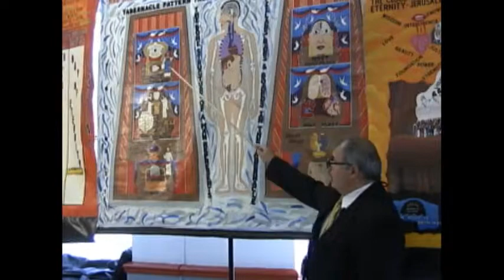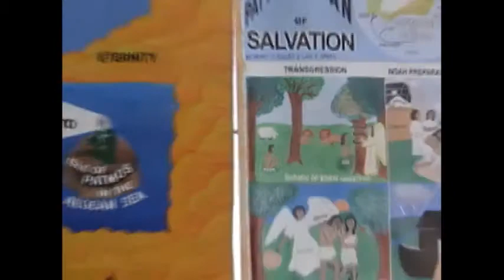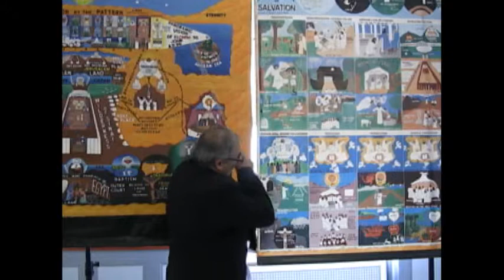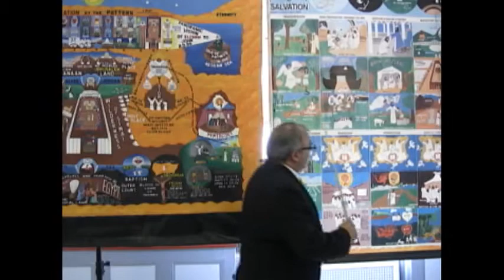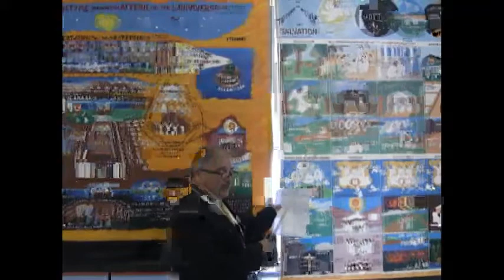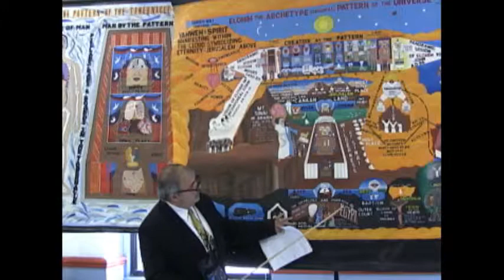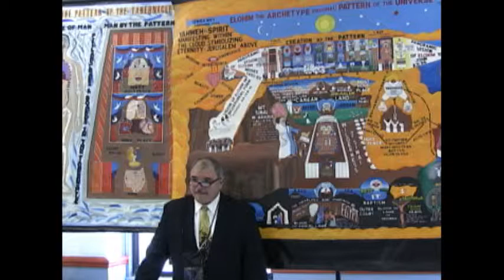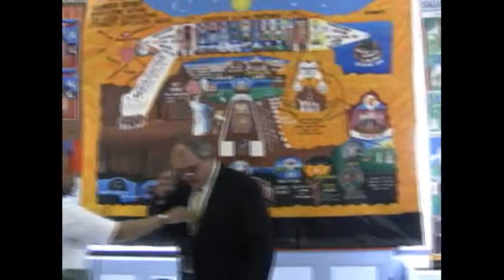What Does the Bible Say about Interracial Marriage? pt. 1